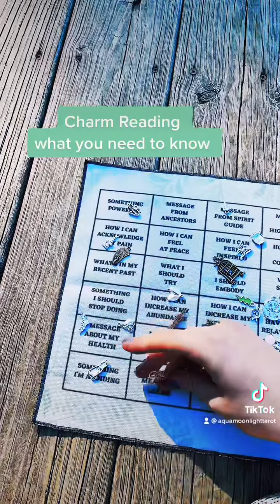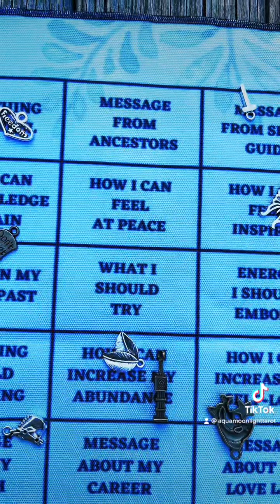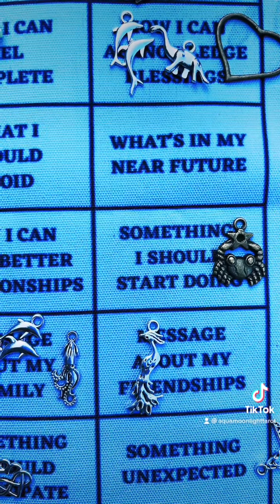Mini Charm Reading 🦋🍀🌻💥🍒Any Messages You Need To Hear Right Now ✨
🕯Services & Private Readings 🕯

🤍channeled messages from your guides $35 (10 minutes)
🦋 channeled messages from your spirit animal $35 (10 minutes)
🕊channeled messages from the angelic realm $100 (30 minutes)
🐞mini charm reading $15 (5 minutes)
🐬In depth charm reading + tarot $100 (30 minutes)
🌸 intuitive flower reading - what are you attracting? $35 (10 minutes)
🌙 1 question intuitive + tarot $35 (10 minutes)
❤️ what is the energy of this love connection $100 in depth (30 minutes)
☁️ how does your person currently feel about you + messages from them $75 (20 minutes)
🌱 3 question intuitive + tarot reading $100 (30 minutes)
🌻 5 messages from your person + intuitive email $20 (email)

*payment is in USD. Please click the link below to book your reading! ✨

Much Love, Light, & Many Blessingsh